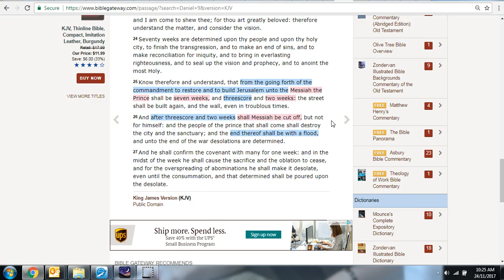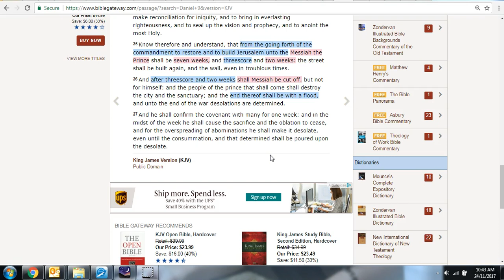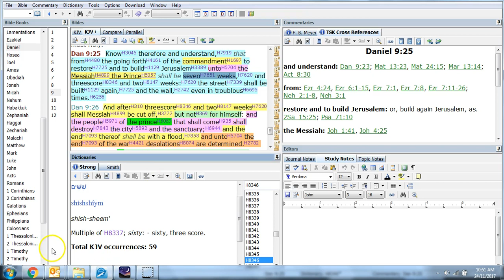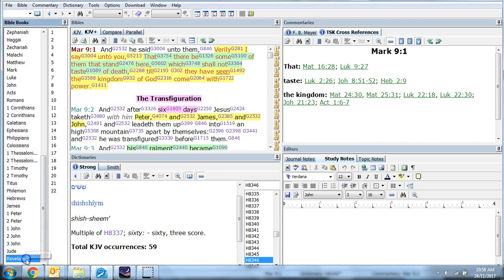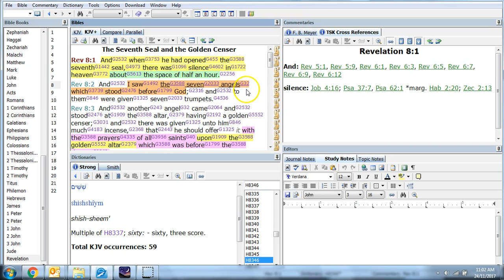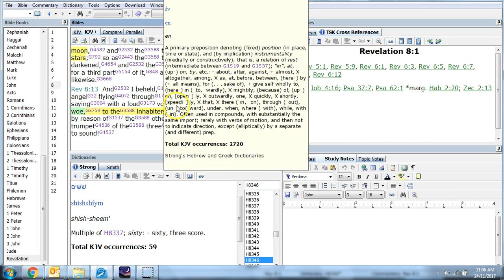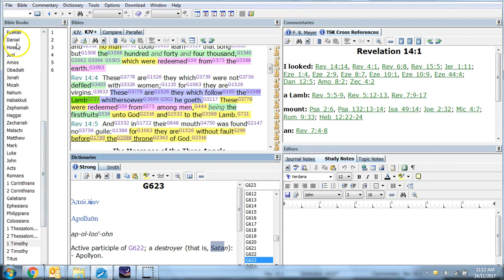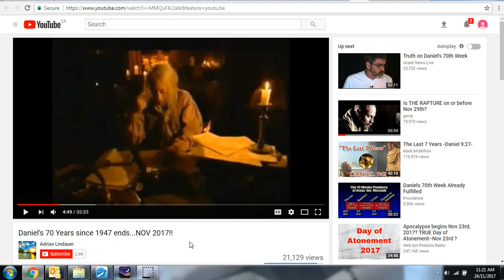End Time Understanding from Daniel to Revelation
Hello All. What an exciting day yesterday was! Another one of those days when the Lord God reveals something in scripture then gives me confirmation in a way only He can. God is GOOD.

I said at one point in explaining Daniel 9.25 that it equalled 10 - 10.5 years. What I meant to say was from the beginning of tribulation, the seals, to that point in Daniel where Messiah is cut off is 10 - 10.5 years. From there is the rest of the trumpets 5, 6 and 7 to end the 14 years. Then the wrath of God comes (vials).

The time is so SHORT. Please share this with as many people as you can. You are free to copy it, download it and share it anywhere you think it could help.

Watch and pray always that you may be accounted worthy to escape ALL these things that are coming upon the whole earth and to stand before the Son of Man. God Bless